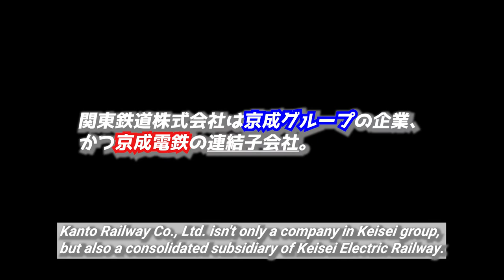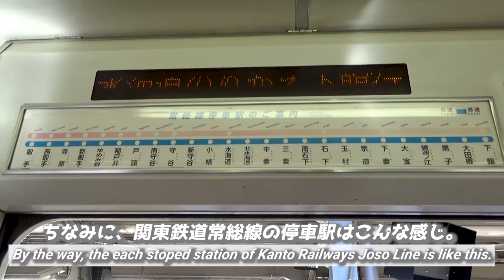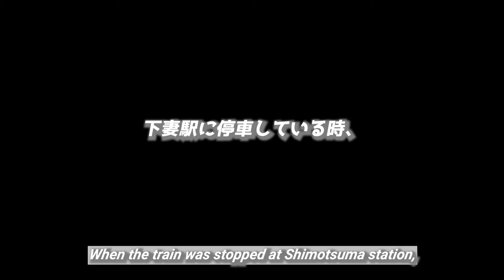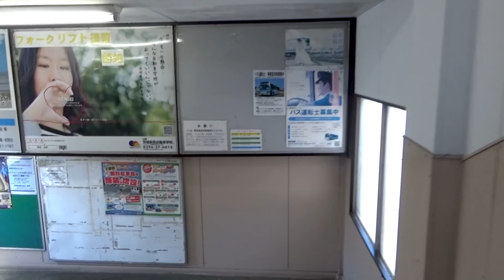【関東鉄道常総線】途中下車しない旅/【Kanto Railways Joso Line】 The trip without stopping over other than terminal Sta.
『【関東鉄道常総線】全25駅各駅停車/全く途中下車しない旅』です。

 関東鉄道常総線を知らない方でもご理解いただける路線の情報や
沿線の景色、続く真岡鐵道の益子駅まで利用可能な
『1日乗車券』の情報などを僕の知る範囲で解説しています✨

ぜひゆったりとご覧ください😉‼

◎今回からBGMを刷新しました🌟

※ この動画には目次があります。ぜひご活用ください。
　また、視聴者様からのコメント・リクエストを随時受けつけています。

【目次/The table of content】
00:00 アバンタイトル/Avan Title
00:09 オープニング/Opening
01:00 取手駅構内/In the passanger aisle of Toride station
02:38 取手駅、出発！/Departed at Toride station.
04:59 西取手/Nishi-Toride
06:31 寺原/Terahara
08:45 新取手/Shin-Toride
10:24 ゆめみ野/Yumemino
12:28 稲戸井/Inatoi
14:12 戸頭/Togashira
16:18 南守谷/Minami-Moriya
20:07 守谷/Moriya
22:48 新守谷/Shin-Moriya
25:18 小絹/Kokinu
30:48 水海道/Mitsukaidō
33:57 北水海道/Kita-Mitsukaidō
36:32 中妻/Nakatsuma
40:22 三妻/Mitsuma
44:02 南石下/Minami-Ishige
46:32 石下/Ishige
49:29 玉村/Tamamura
52:15 宗道/Sōdō
56:20 下妻/Shimotsuma
01:00:10 大宝/Daihō
01:03:13 騰波ノ江/Tobanoe
01:06:45 黒子/Kurogo
01:10:54 大田郷/Ōtagō
01:15:35 下館/Shimodate
01:16:32 エンディング/Ending

Hi, guys!
I'm Baoshin, a kimono man who travel!!

From this video, New travel series has started.
The name is "The trip without stopping over other than terminal Sta."!

In that 1st episode, Kanto Railways Joso Line is Main Charactor.
This railway line is operated between Toride station and Shimodate station, then both are in Ibaraki.

Also, the operating railway company is "Kanto Railway Co., Ltd.".

If you watch this video, of course you can't only know this railway Line and the view along this line, but also about the 1 day free pass what you're available that it's free to get on or off many time until Mashiko station of Moka Railways.